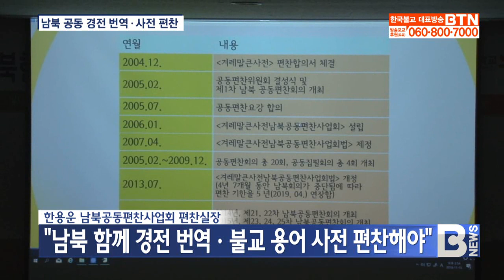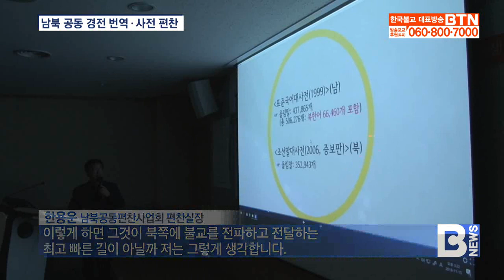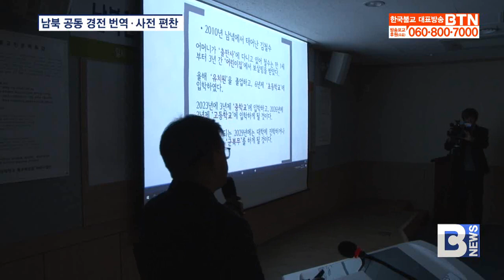[BTN뉴스] "남북 함께 경전 번역하고 불교 용어 사전 편찬해야"